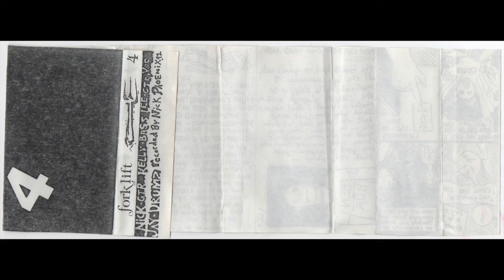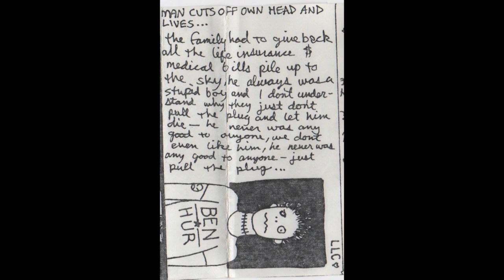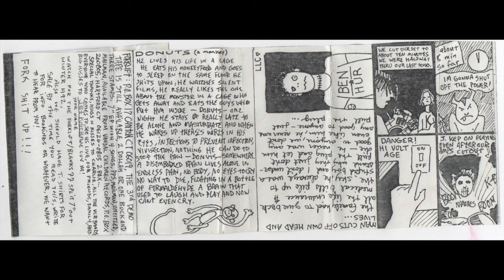Forklift 4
This is the second of three Forklift tapes i have from back in the day.

My friends were this band when we were in our late teens and early 20s. Early 1990s. I never played with them, i was just a fan. The band members themselves don’t have copies of this stuff. Since i still do, I digitized it and put it up here so they (and any other fans from back in the day) could listen and download.

Technical note::: I “cleaned up” the audio the best i could, but it is what it is- A low budget punk rock tape from the early 90s. Hastily recorded, dubbed on the home tape deck, and self distributed to friends and at live gigs. This particular copy was played often, under various conditions… To us, it’s a priceless artifact.

I left it as one continuous track. Get over it, it’s fucking 6 songs in 8 minutes. You don’t get to pick and choose.

If you were there, crank it and enjoy the trip down memory lane.
If you weren’t there….

The song titles are not listed on the insert.
Here’s the starting point of each tune if anyone cares:
1 - 0.00
2 - 1.58
3 - 2.50
4 - 3.33
5 - 4.09
6 - 5.52

Lee - Most of the vocals & guitar
Nick - Some vocals & guitar
Kelly - Bass
Jay - Drums